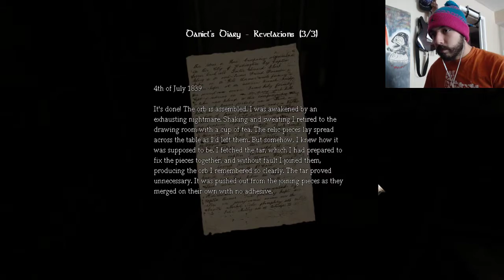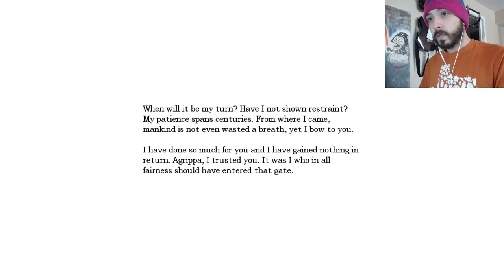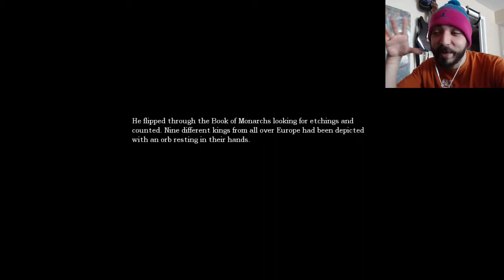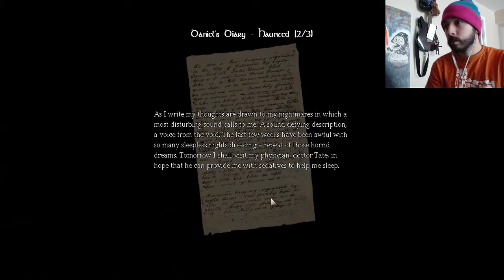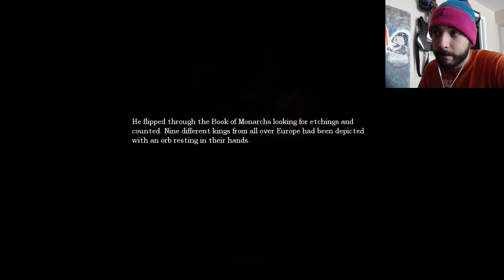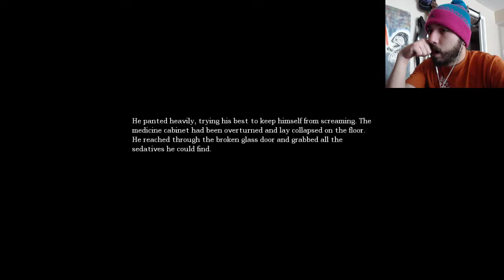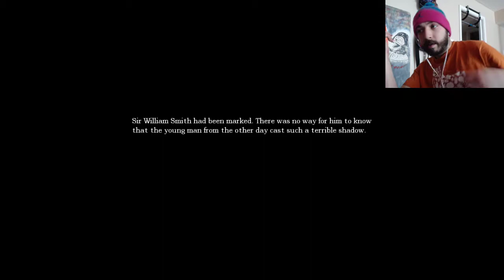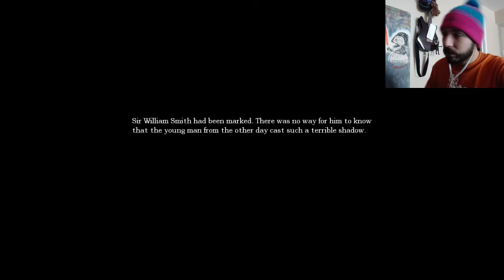Amnesia: The Dark Descent Part 2 WATER MONSTER!!!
Pure terror. love this game